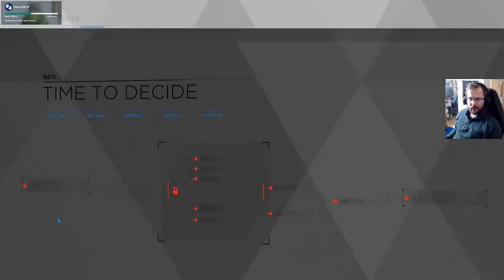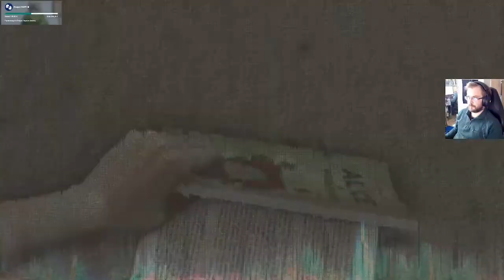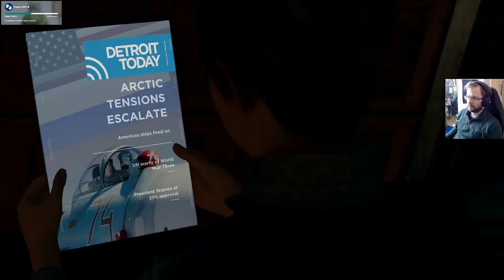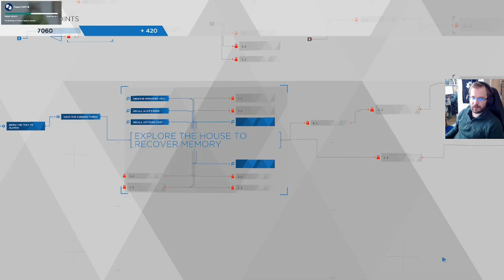Detroit: Became Human osa 7 - Androidit vievät työpaikkamme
Pervoja ja koneiden kapinaa